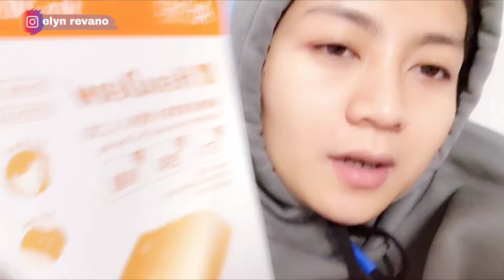PLASTER PENYEMBUH JERAWAT DALAM 1 MALAM | REVIEW HERADERM SCAR CARE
heraderm scar care dressing adalah produk dari taiwan.
berfungsi  untuk mempercepat proses  penyembuhan pada jerawat, sehingga kulit yg berjerawat tidak meninggalkan bopeng dan bekas hitam.
waterproof sehingga  bisa  melindungi luka  dari air  dan mempercepat proses penyembuhannya.